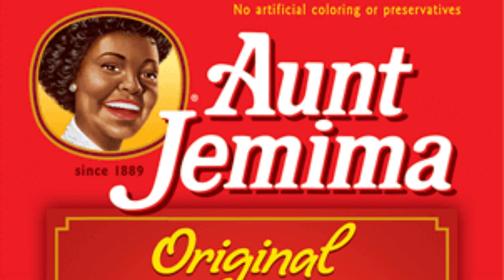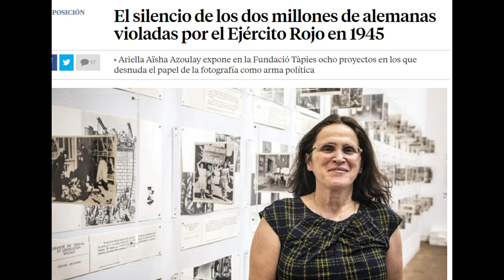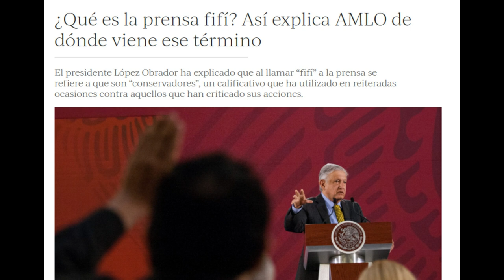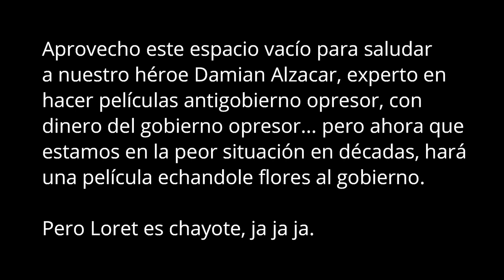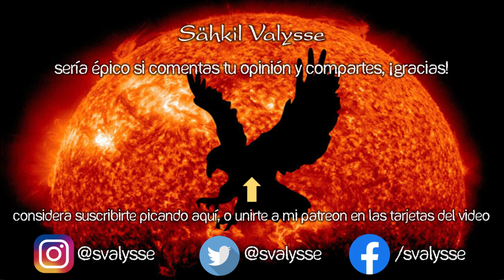NUEVO ORDEN 🔫 Película Mexicana CANCELADA 🧐 Michel Franco Whitexican, o PROGRES OFENDIDOS? 🤡O ambas?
🌟KRISTOFF tiene razón y es "Güeritos en apuros"? O solo es una peli como cualquiera?

💖 ¡Únete al canal, checa mis otras redes, y mira la descripción! 💖

Hace un par de semanas, llegó a los cines una película que desató tremenda polémica: "Nuevo Orden" de Michel Franco. Inspirado por la ola de hate que le sobrevino, la vi, y ahora la estoy comentando... ¿Clasismo? ¿Racismo? ¿Victimismo? ¿Politeismo? ¿Asimismo? ¡Vamos a ver! Ojo que hay spoilers en este resumen / reseña / análisis / opinión del nuevo filme de este director mexicano -premiado en el festival de Venecia, y considerado para enviar a los Oscares- que tantas olas ha provocado en redes sociales como twitter y facebook.

Esto es un video sobre Michel Franco Controversia. Se habla de Nuevo Orden Pelicula Explicacion. En resumen, corrección politica en el cine. Si te gusta el tema de progres haciendo el ridículo, puedes verlo. Hecho por Sähkil Valysse.

 2022